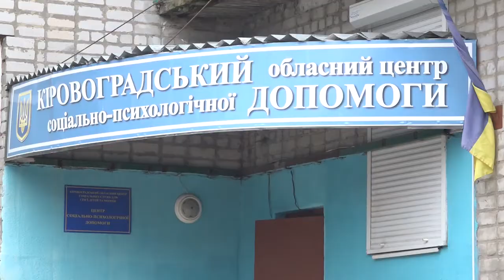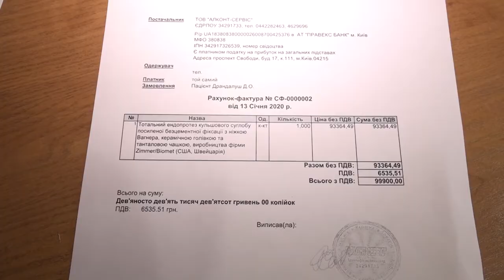На Кіровоградщині 29-річний хлопець потребує допомоги (ВІДЕО)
120 тисяч гривень – така ціна повноцінного життя 29-річного Дмитра Драндалуша з Вільшанки що на Кіровоградщині. Торік він втратив єдину рідну людину. Через тяжку хворобу померла мама, а нещодавно, пораючись по господарству, Дмитро впав і зламав ногу. Він потребує заміни кульшового суглоба. З бідою залишився сам на сам. Тож просить усіх небайдужих допомогти зібрати необхідну суму.

Детільніше – в сюжеті CBN.